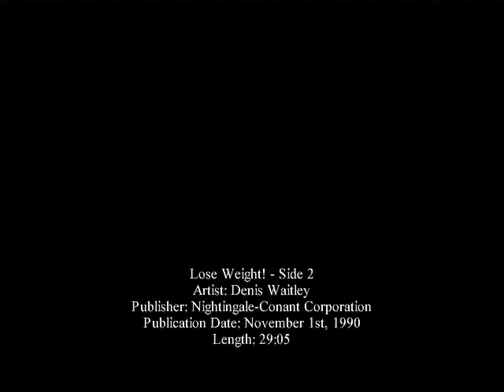Lose Weight! - Denis Waitley & Nightingale-Conant Corporation (November 1st, 1990)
Title: Lose Weight!
Artist: Denis Waitley
Publisher: Nightingale-Conant Corporation
Publication Date: November 1st, 1990
Side 1 Length: 28:20
Side 2 Length: 29:05